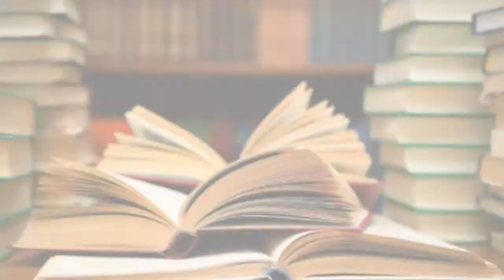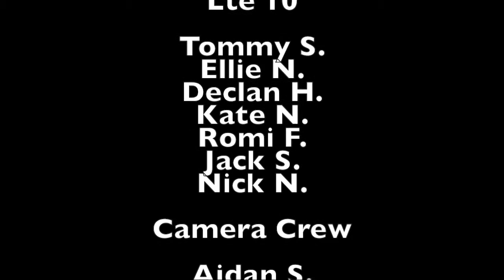LTE 10 11:6:17 Broadcast